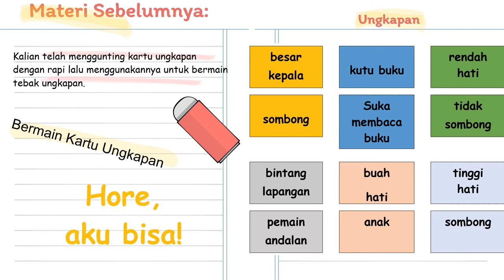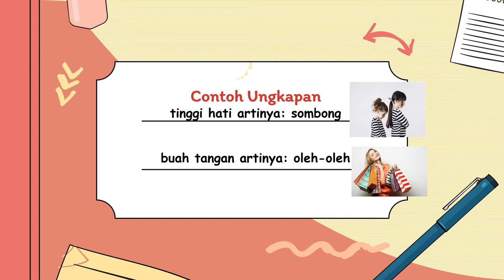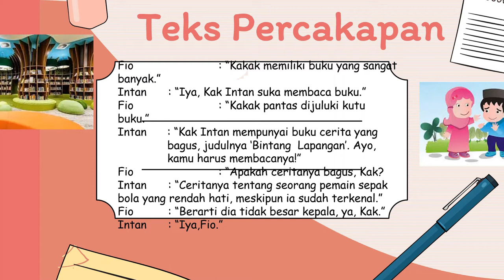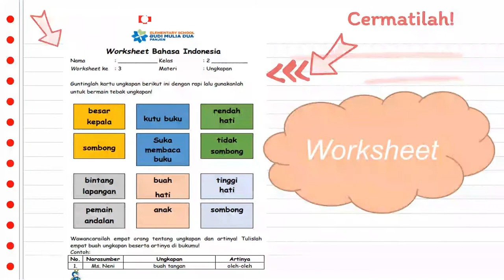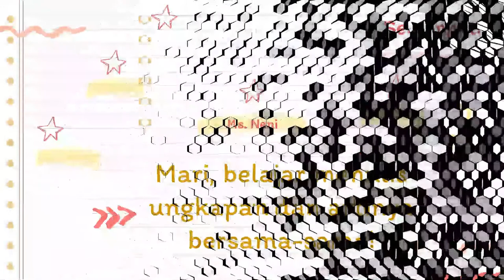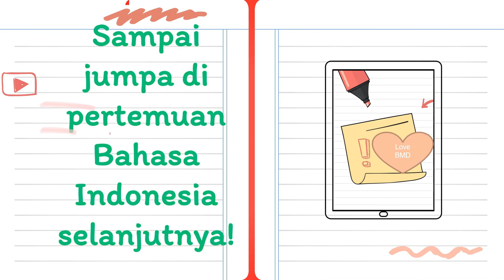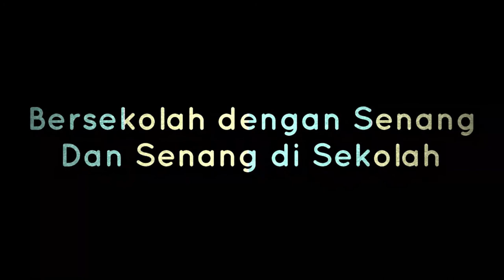MATERI UNGKAPAN || BAHASA INDONESIA GRADE 2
Bahasa Indonesia Kelas 2 Materi Ungkapan With Ms Neni